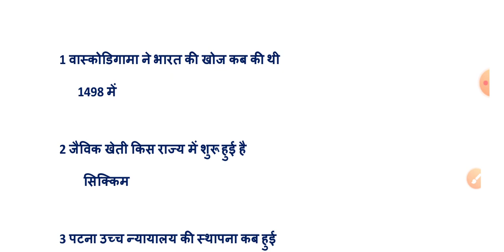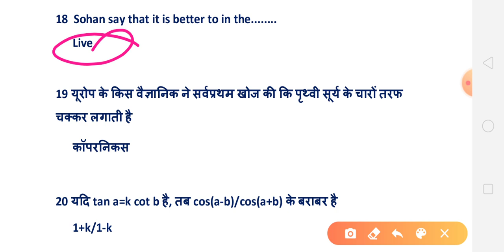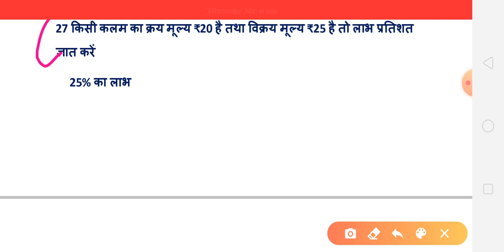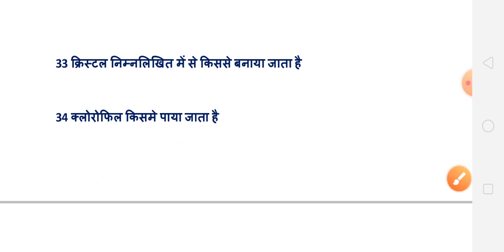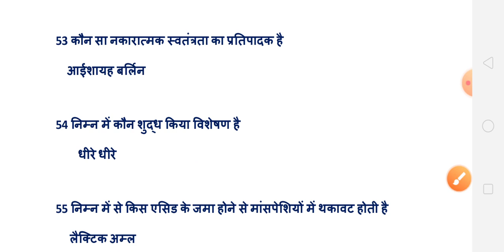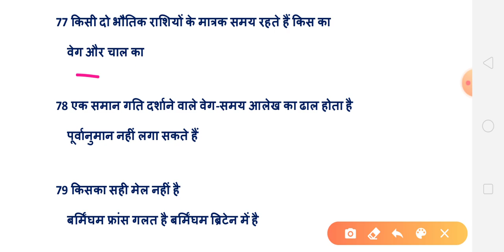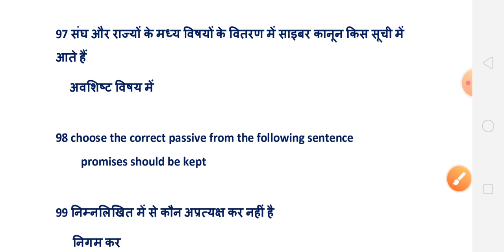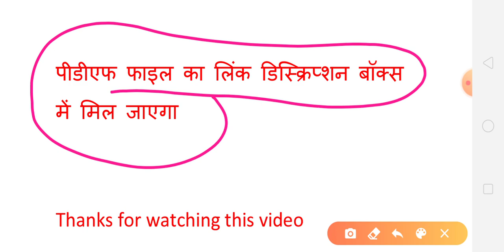Bihar Police 12 January 1st Shift Answer key|Bihar Police Exam Question 2020|Constable Exam 2020 1st